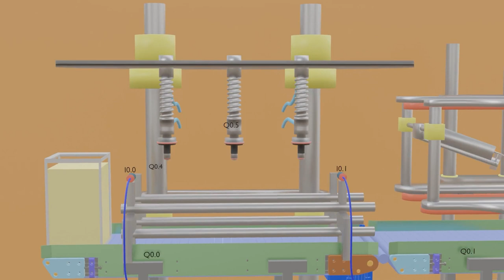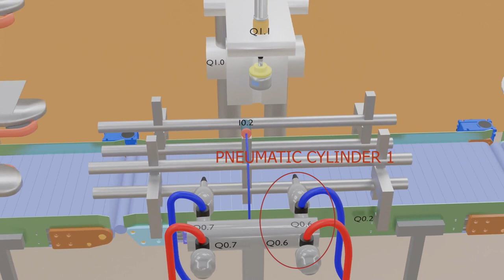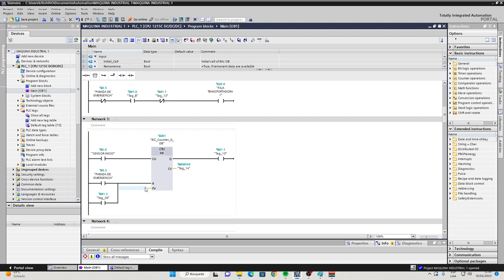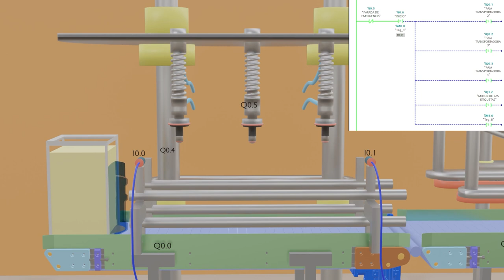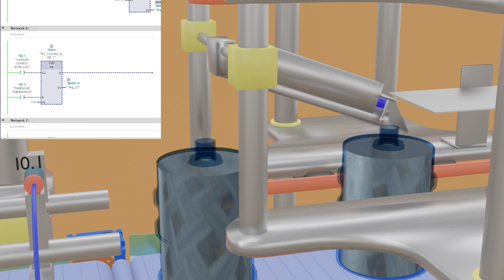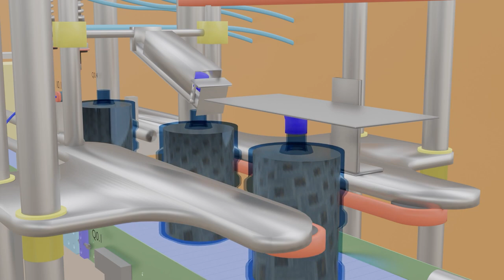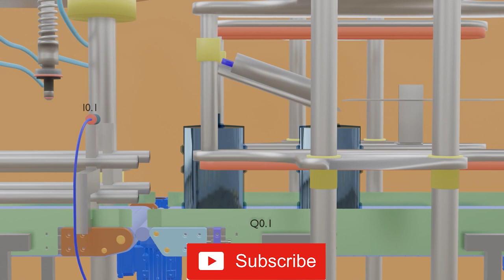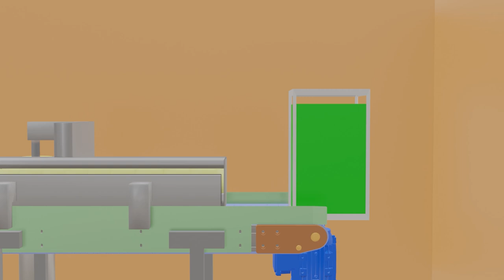Process and Simulation of filling water bottles with PLC S7 1200 in TIA PORTAL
In this video we are going to program and simulate the PLC s71200 with TIA PORTAL, the process of a BOTTLE FILLING, CAPPING AND LABELING MACHINE WITH PLC.
How does a bottle filling, capping and labeling machine with plc work?||Complete Guide

Music
Candyland